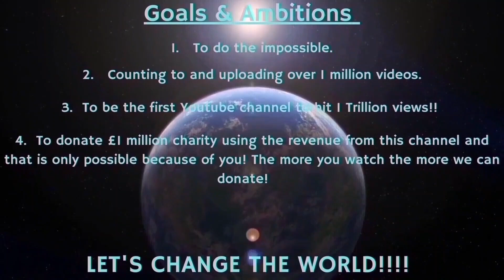Counting to ONE MILLION!!, This is Number 94,233